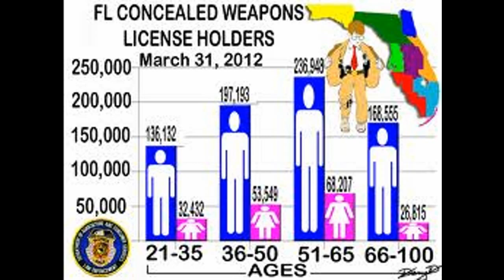Florida Concealed Carry Laws | Best Concealed Carry Gun 101 eBook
Florida, carrying pepper spray in more than a specified volume (2 oz.) of chemical requires a CCW permit, whereas anyone may legally carry a smaller, so-called, "self-defense chemical spray" device hidden on their person without a CCW permit.
 Concealed Weapons 101
General Topics Covered
Gun Safety
Concealed Carry Terms
Handgun Terminology
Handgun Acronyms
Ammunition Acronyms
Common Handgun Calibers and Ballistic Performance
The NRA has gone through some political problem, but as of 2010 the membership reached 4.3 million. Where were the fist rifle ranges located. You will see that the NRA sponsored safety program to help educate in safe use of firearms. With this video you will learn where some competition takes place. For more detail about the NRA history
I know some of you out there are against open carry, but I'm not and here's why. I'd love nothing more than to have the option of exercising my God-given, Constitutionally protected right openly or concealed, whatever suits my needs. Maybe I'd open carry, maybe I'd concealed carry. The point is, if open carry was legal, I'd have the option. Florida  Concealed Carry Laws | Best Concealed Carry Gun 101 eBook Also, in Texas, printing is illegal. This bill would fix that little inconvenience.